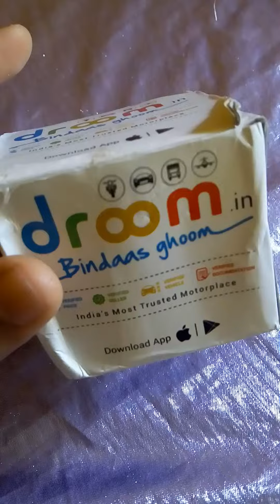Droom car perfume Rs.1 Review | unboxing | 11 Sept 2017 deliver